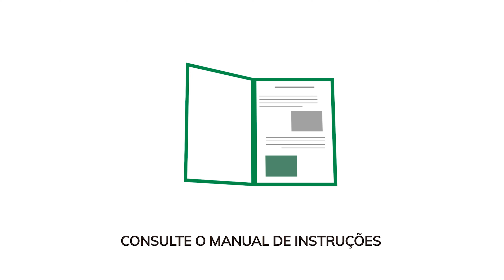Roçadeiras K520 e K260 - Montagem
Nesse vídeo, vamos te mostrar como montar as roçadeiras Brudden K520 e K260.

● Aceleração
   Carburador de válvula rotativa, com rápida resposta de aceleração e baixo consumo de combustível;

● Menor vibração
   Motor com encaixe e balanceamento das peças em alta precisão, garantindo baixa vibração e alto desempenho;

● Aplicação
   Indicado para uso ocasional na jardinagem, propriedades rurais, chácaras, condomínios e limpeza de terrenos.

Qualquer dúvida ou sugestões, deixe nos comentários.

0:00 | Apresentação
0:30 | Dentro das embalagens
1:23 | Montagem do tudo de transmissão
1:50 | Montagem do guidão
2:32 | Montagem do protetor
2:54 | Montagem da lâmina de 3 pontas
3:37 | Montagem do carretel de fio de nylon
4:28 | Instalar cinto de sustentação
4:36 | Finalização